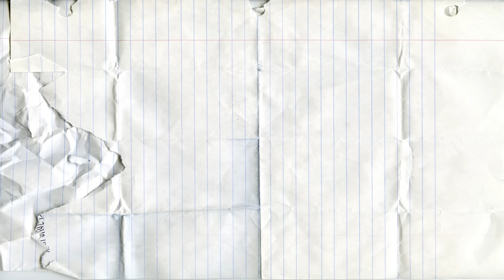Aprenda formas geométricas con Rompecabezas|Formas de mitades y cuartos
Aprende formas geométricas. Formas para niños niños bebés. Lección divertida y educativa. Rompecabezas de formas geométricas de madera. Mitades y cuartos Formas - círculo, cuadrado y hexágono. Video aprendizaje para niños. Educación divertida para bebés.